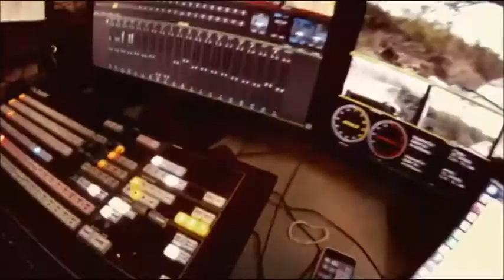WildEarth Safari AM Game Drive 10/14/15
Due to technical difficulties during the broadcast which was also shown on NatGeo Wild, the most exciting part of the drive was Shadow catching an impala and then the hyenas came and stole the kill from her. Unfortunately, the feed went down right before it happened so I replaced that part with the highlights. There is a video posted if you would like to watch that missing part here:

WildEarth (safariLIVE) Links